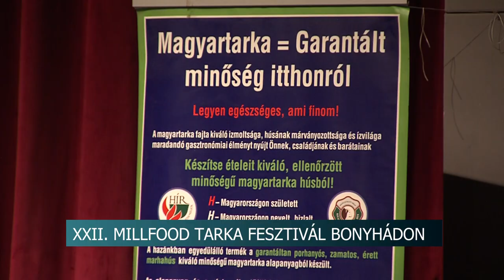XXII. Millfood Tarka Fesztivál - sok látogatót vonzott a bonyhádi gasztro-kulturális rendezvény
A hétvégén rendezték meg Bonyhádon a MillFood XXII. Tarka Fesztivált, amely idén az utóbbi évek legnagyobb látogatói létszámát hozta. A város és a térség legnagyobb gasztro - kulturális rendezvénye számos programmal várta a vendégeket.